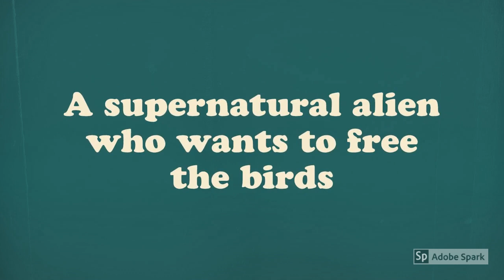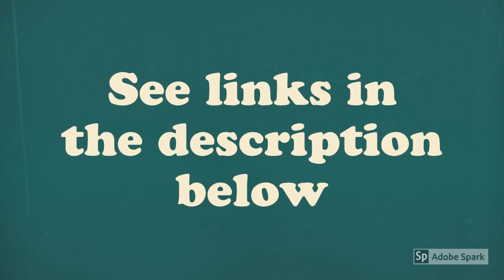Magical Realism Fiction - For lovers of Toni Morrison, Neil gaiman, Gabriel Garcia Marquez, Borges,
Tara Smith has been working on my new magical realism book these past months. It is now almost ready :), just focusing on the last couple of chapters. The book will be available on Amazon and Smashwords in Sept 2019, but in the meantime, here is the synopsis of the book and a link to the free download of Chapter 1.

Synopsis
The story starts with Mr T, the old man referenced in the title, grieving the loss of his wife of 40 years. The cremation as per Indian customs is over today, with the family gathered here at Mr T’s house to share in his grief.

After a couple of weeks, all the family members have returned home. T is now alone in the rambling house with a lifetime of memories and an aching loneliness that grows by the day. Fortunately, he shakes himself out of his deepening gloom, and decides to go for a walk along the boardwalk near his house.

The gray world of Mr T is suddenly attacked full force by the life, energy and vitality on the boardwalk – the trees, the river, the breeze, the people and dogs and babies. But that is just the beginning. As T rests on a bench under the huge maple tree, a leaf drops on to T’s lap – a talking, exuberant leaf called Little Leaf.

As the story unfolds, T’s life has irrevocably changed with unusual friends that Little Leaf introduces him to. Every day is magical now with adventures into the Milky Way on a light beam, rides atop friendly eagles, visits to an underwater cave where Toxy the fox lives amidst unbelievable splendor and wealth, an unexpected plunge off the earth into the Great Pipeline below from where no one has ever returned. Many more thrills await T and his unusual friends as they move through their lives.

But there is also fear, humiliation and anxiety in store for T; his neighbor, the 12 year old bully Sammy, and his despicable talking parrot have targeted T with their venomous and foul energies.

This is a story of joy, and of the magic of life if one could only see. It is a story of helplessness and crushing loneliness giving way to life-giving, beautiful experiences. Also, it is a commentary on the deep wounds and scars that bullies inflict.

You will love the book if you are a fan of

Nature's Warriors Book 1

Nature's Warriors Book 2